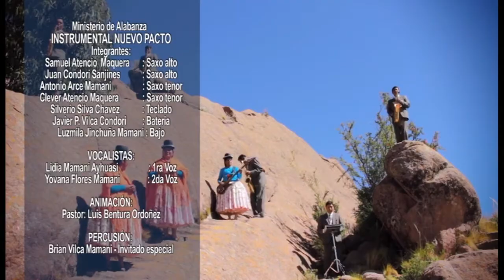ESTOY CONTENTO PORQUE JESUCRISTO ME HA SALVADO - SAXO